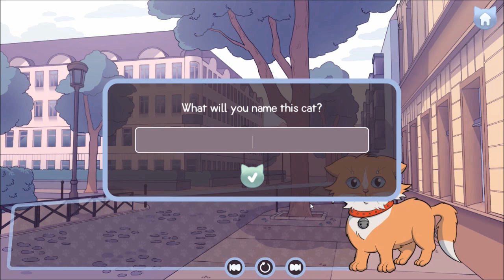Cateau Part 2: What is in a Name – GreenGimmick Gaming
Opening/Closing Audio: “Theme of Narcissism, Again” ~ Atsushi Sato, Keiko Fukami, Miki Higashino

In the last episode of Cateau, Maximilien came across three seemingly stray cats. In an attempt to get pictures of them to cheer up with roommate Roselle, he tries to befriend the three of them. His efforts seem brighten up Roselle’s mood, but now she’s worried about the cats being out on their own. Maximilien promises to check in on them again when his has the chance, but is also told he has to name them if he meets them a second time.